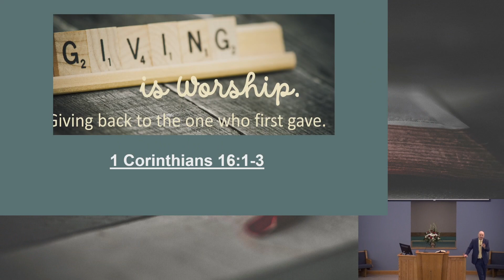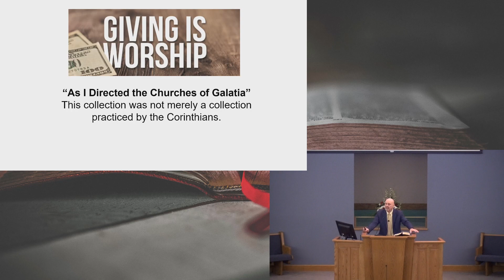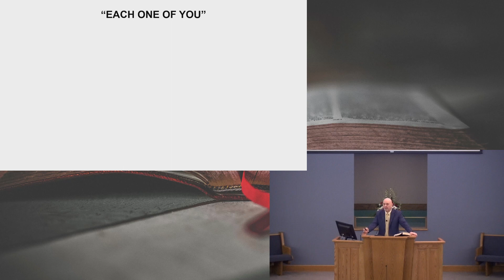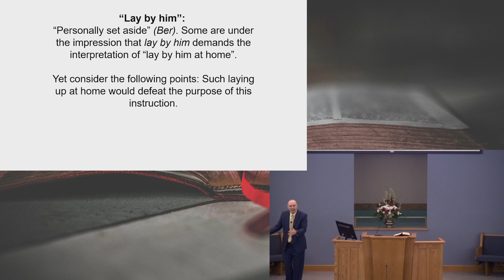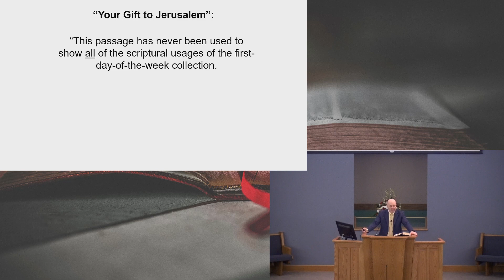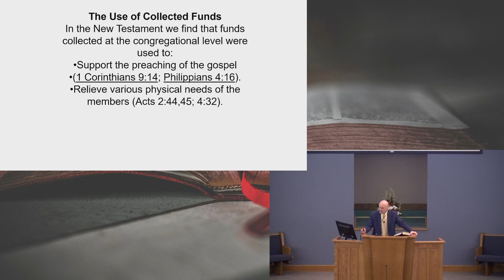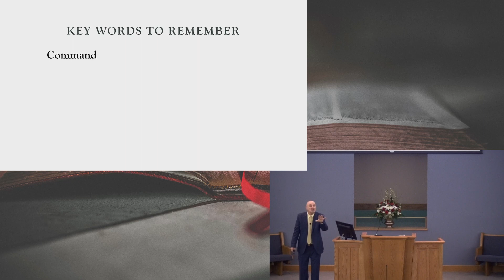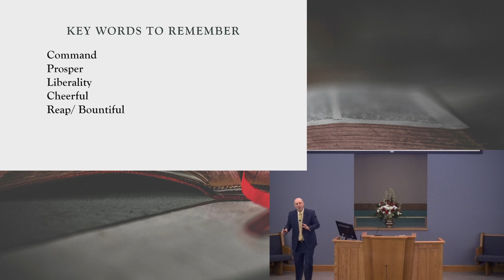1/28/2024 - Giving - Willette church of Christ